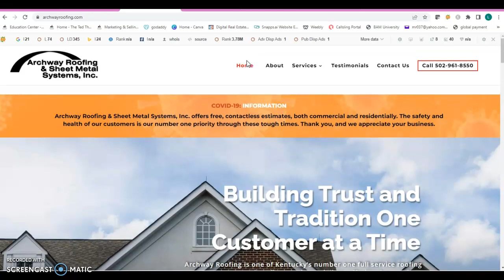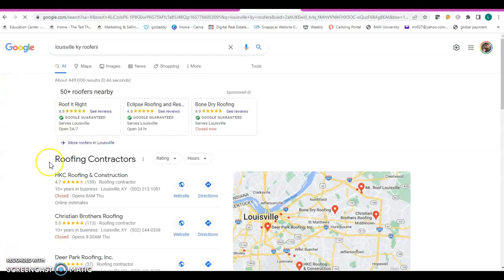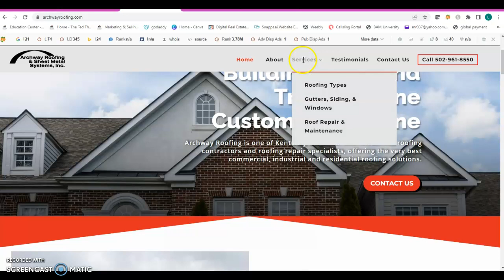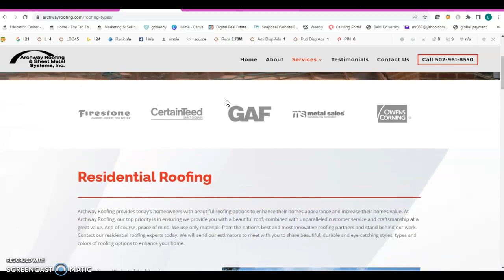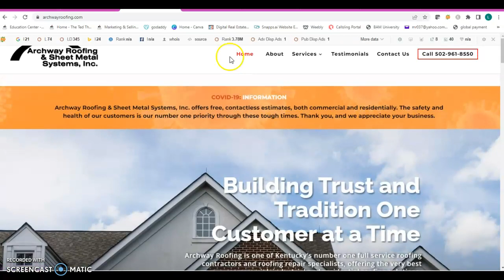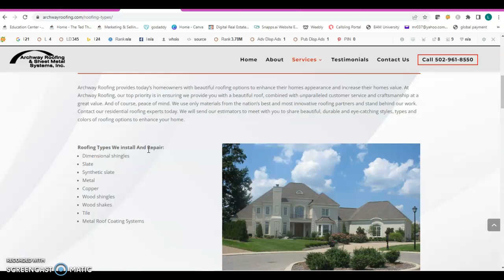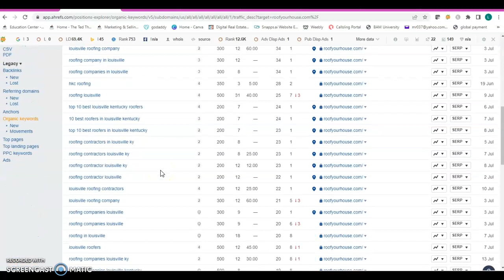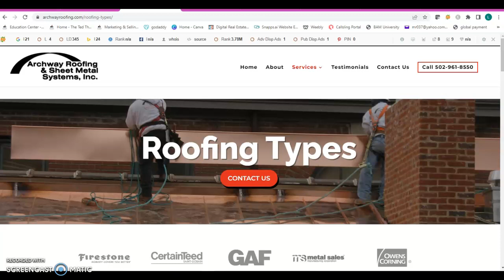Archway Roofing & Sheet Metal Systems Inc. Showing Bridgette Local SEO